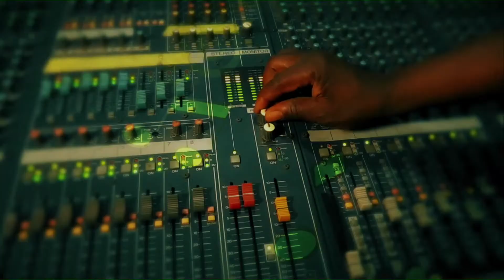CHILDREN CHOIR MINISTRATION _ GOD'S COVENANT OF PEACE AND BLESSINGS 2023 | DAY 2 I 09-04-2023.